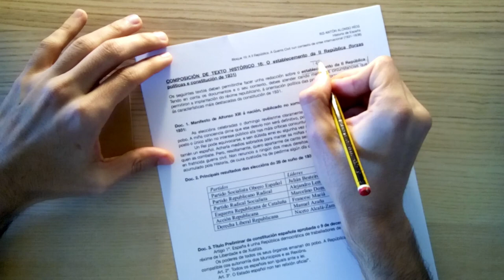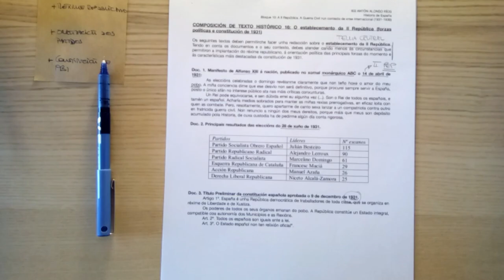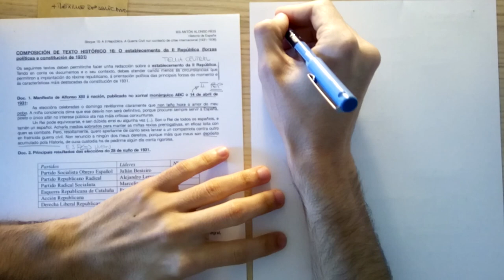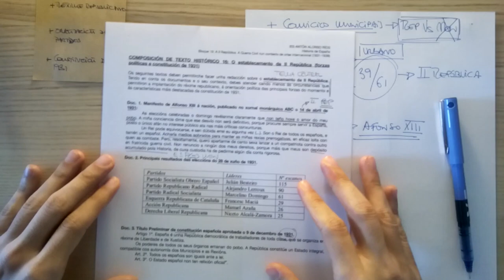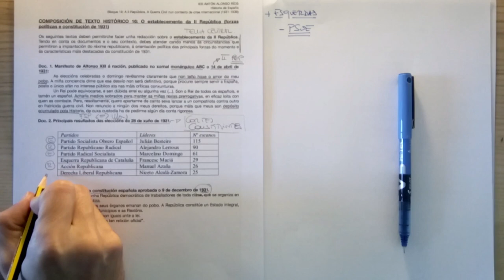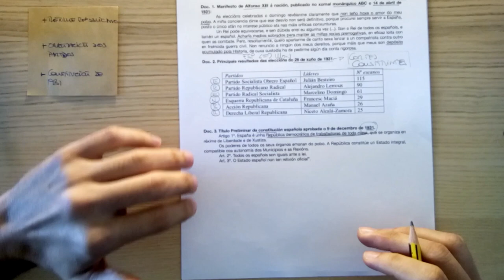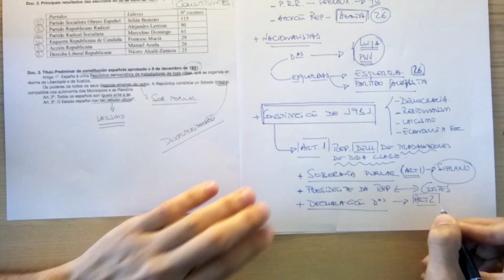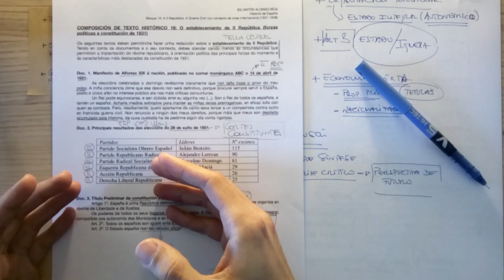Composición de texto histórico (16). Tema: Establecemento da II República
Video explicativo sobre a composición de texto histórico do establecemento da II República (forzas políticas e constitución de 1931)
Documentos a comentar:
Doc 1: Manifesto de Alfonso XIII á nación, publicado no xornal monárquico ABC o 14 de abril de 1931
Doc 2: Principais resultados das eleccións do 28 de xuño de 1931
Doc. 3. Título Preliminar da constitución española aprobada o 9 de decembro de 1931